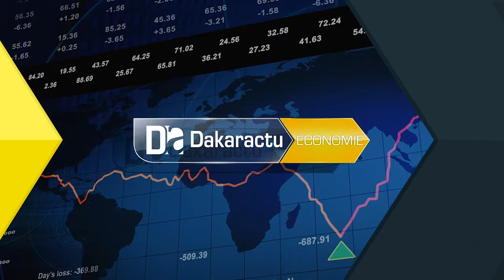Innovation numérique: 20 millions de Francs CFA pour le gagnant du Grand Prix du Chef de l'Etat